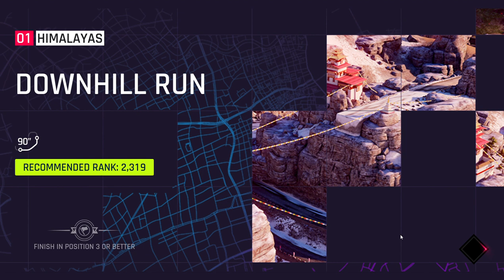Unlocking McLaren 570s and Testing it | Asphalt9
this car is decent at 1* even, but not reliable :)